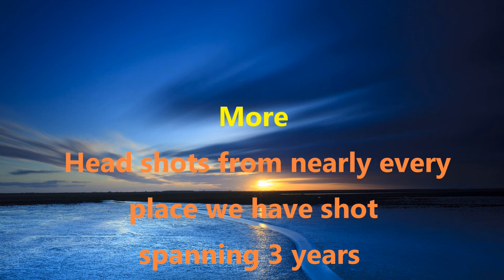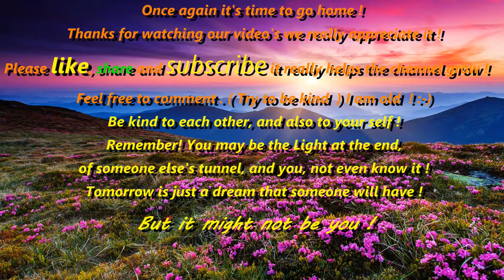Ratting 3 years of Head shots part 11